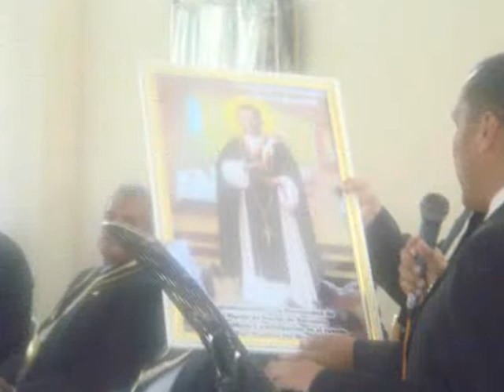ANIVERSARIO HERMANDAD SAN MARTIN PORRES BARRANCO 2012 - 1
48º ANIVERSARIO DE LA HERMANDAD DE SAN MARTIN DE PORRES, BARRANCO 2012... PARTE 1